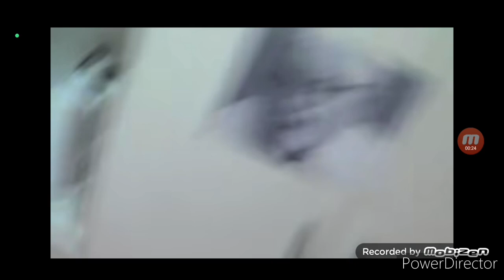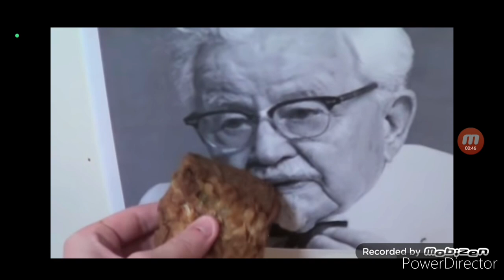Walt Disney Pictures The National Christmas 2008 Sam Logo